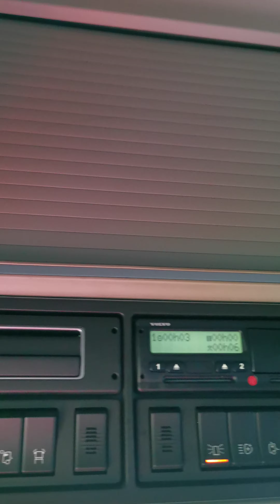Kleyn Trucks - VOLVO FH 540 2015 710,736 km